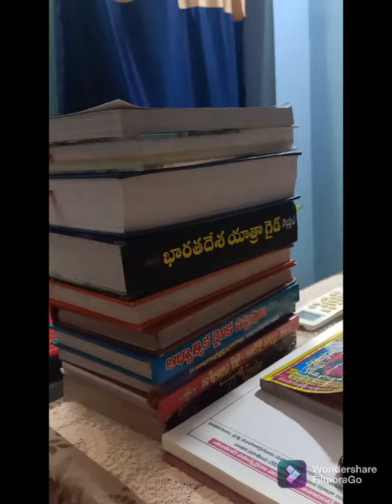మీ కోసం ఏం తెచ్చారో తెలుసా మా వారు ......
e vedios అన్నీ కూడా నా ఫోన్ లో చేస్తున్నావ్ plz if any editing mistake don't mind frds software Kuda naku kotha